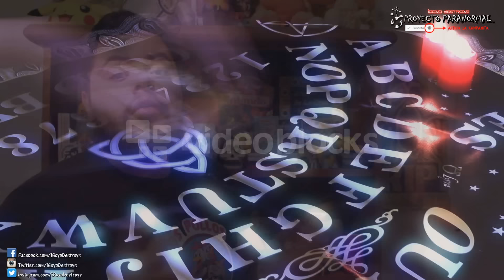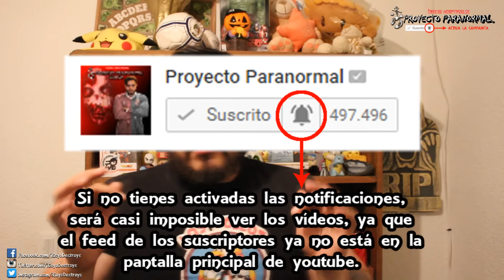DOC TOPS MURlÓ? Las 9 Teorías más LOCAS sobre la DESAPARICIÓN de DOC TOPS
DOC TOPS MURlO? Las 9 Teorías más LOCAS sobre la DESAPARICIÓN de DOC TOPS
1. DOC TOPS DEJÓ YOUTUBE
2. DOC TOPS FUE SECUESTRADO POR SUBIR CONTENIDO DE LA DEEP WEB
3. DOC TOPS MURIÓ
4. DOC TOPS LA ESTÁ PASANDO MALDOC TOPS ES PAPÁ
5. DOC TOPS SE HARTÓ DE LOS COMENTARIOS QUE DECÍAN QUE ROBABA TOPS
6. DOC TOPS ESTÁ ENFERMO,
7. DOC TOPS SE ESTÁ ESPECIALIZANDO.